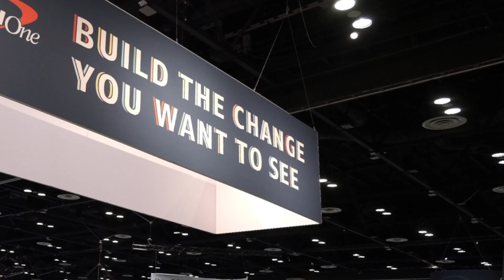Get Ready for Grace Hopper Celebration 2024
Grace Hopper Celebration is the world’s largest tech conference for women and nonbinary people. It’s run by us, AnitaB.org, a nonprofit that works toward a future where technology is built by and for the people and societies who use it.

Our organization started because of a trailblazing computer scientist named Anita Borg. Since the first GHC in 1994, we’ve continued the work to connect, inspire, and guide nonbinary people and women in tech, and we invite you to join us in-person OR virtually to see what it’s all about!